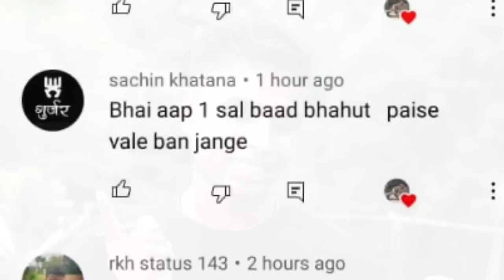एक साल बाद मै बहुत अमीर हों जाऊंगा 😊|| Nilesh vlogs